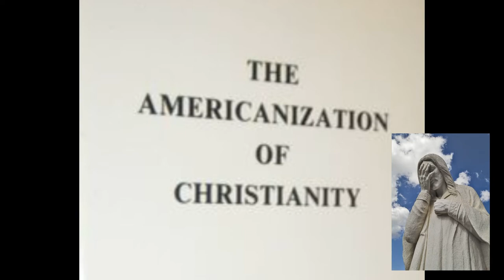Th Artwork of Lonnie Frisbee - "But by My Spirit says the Lord"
Quick View of the Anointed Artwork of Lonnie Frisbee - "But by My Spirit says the Lord"